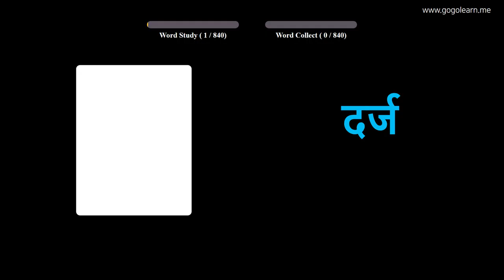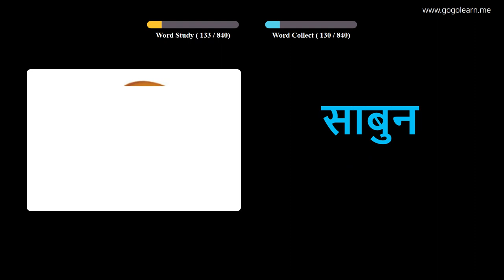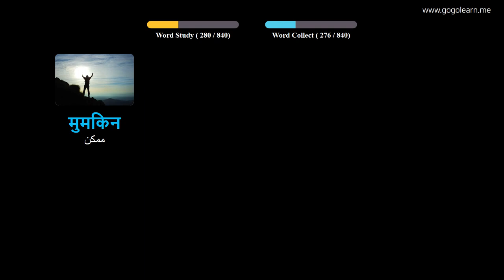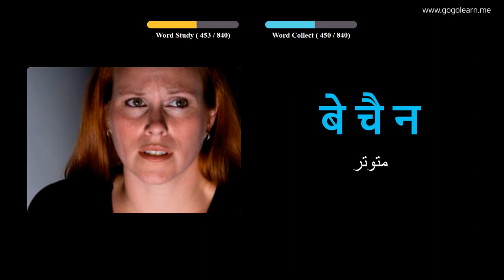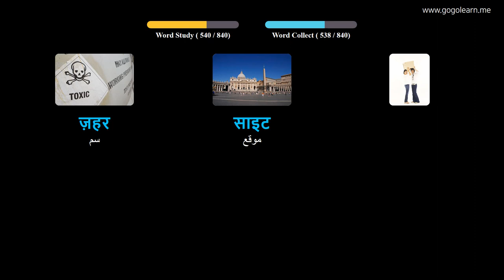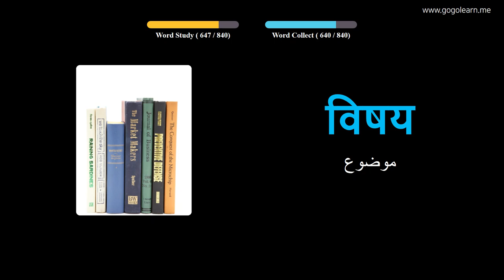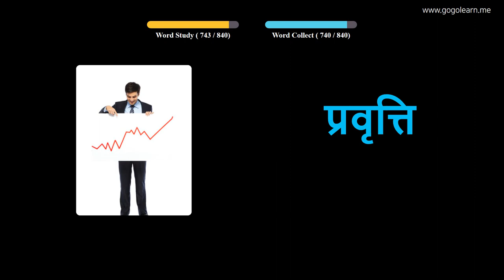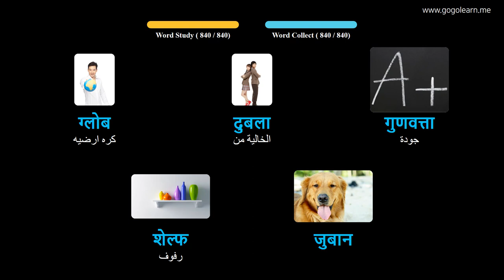تعلم الهندية بالصور |المفردات الهندية الاستماع أثناء النوم | Golearn